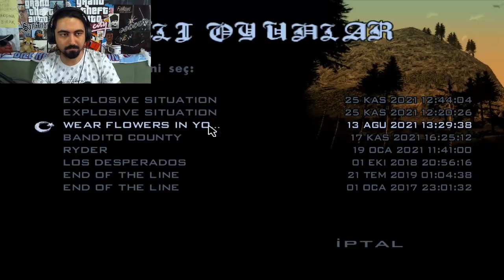LAS VENTURAS'A HOŞGELDİNİZ! - GTA San Andreas #28